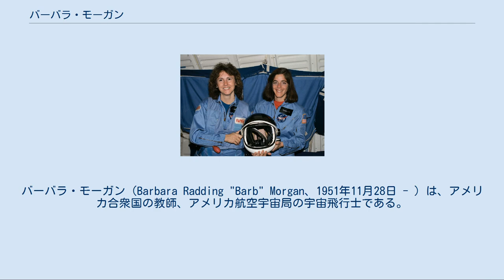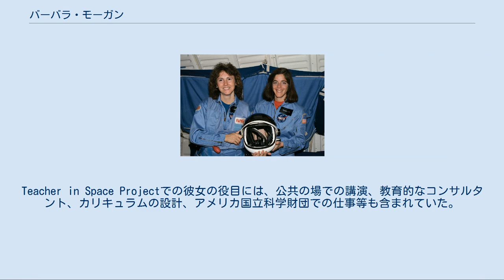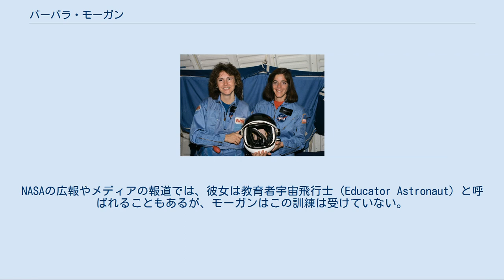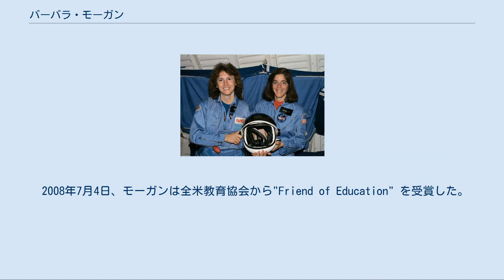バーバラ・モーガン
バーバラ・モーガン（Barbara Radding "Barb" Morgan、1951年11月28日 - ）は、アメリカ合衆国の教師、アメリカ航空宇宙局の宇宙飛行士である。
 Teacher in Space programにおいて、スペースシャトルチャレンジャーのSTS-51Lのミッションでクリスタ・マコーリフのバックアップを務めた。
その後、ミッションスペシャリストの訓練を受け、2007年8月にSTS-118で初めて宇宙飛行した。
STS-118まで、モーガンはサリー・ライド、シャノン・ルシッドとともに多くのメディアに登場した。
 モーガンは1951年にジェリー・ラディング夫妻の間に生まれ、カリフォルニア州フレズノで育ち、フーバー高校を卒業した。
1973年にスタンフォード大学で人間生物学の学士号を取り、1974年にノートルダム・ド・ナミュール大学で教職の資格を得た。
 モーガンは1974年にフラットヘッドインディアン居留地のアーリー小学校で読書治療と算数の指導を始めた。
1975年から1978年まで、彼女はアイダホ州マッコールのマッコール・ドネリー小学校で2年生に読書治療と算数を教えた。
1978年から1979年までは、エクアドルのキトで英語と理科を教えた。
1979年から1998年まで、再びマッコール・ドネリー小学校で2，3，4年生を教えた。
 モーガン（右）とクリスタ・マコーリフ（左）、1985年 モーガンは1985年7月19日にTeacher in Space Projectの交代要員の候補に選ばれた。
1985年9月から1986年1月まで、彼女はクリスタ・マコーリフとともにヒューストンのジョンソン宇宙センターで訓練を行なった。
チャレンジャー号爆発事故でのマコーリフの死去を受け、モーガンはTeacher in Space Projectを実行する役目となった。
1986年3月から7月まで、彼女はNASA職員として国中の教育機関で講演を行なった。
1986年秋、モーガンはアイダホに戻り、再び教師の仕事を始めた。
彼女は2年生と3年生に教えるとともに、NASAの教育部門でも働いた。
Teacher in Space Projectでの彼女の役目には、公共の場での講演、教育的なコンサルタント、カリキュラムの設計、アメリカ国立科学財団での仕事等も含まれていた。
 1998年1月、マコーリフの死から12年経って、モーガンはNASAのミッションスペシャリストに選ばれ、1998年8月からジョンソン宇宙センターで訓練を始め、彼女はプロの宇宙飛行士となった。
2年間の訓練と評価を経て、彼女は通信管制員として軌道上の乗組員との交信に当たった。
 2003年、モーガンはSTS-118の乗組員に選ばれた。
 他の多くの宇宙飛行士と同様に、モーガンはアマチュア無線の免許を取っていた。
2003年に試験に合格し、3月2日に連邦通信委員会より免許を交付された。
そのため、彼女は国際宇宙ステーションのアマチュア無線の装置を扱うことができた。
 ミッションスペシャリストとしてのモーガンの役目は、他の乗組員と変わることはなかった。
NASAの広報やメディアの報道では、彼女は教育者宇宙飛行士（Educator Astronaut）と呼ばれることもあるが、モーガンはこの訓練は受けていない。
NASA長官のマイケル・グリフィンはSTS-118の終了後の記者会見で、モーガンは教育者宇宙飛行士ではなく、職業こそ教育者であるが通常のミッションスペシャリストとして扱われたと明言した。
 STS-118での飛行前、NASAはモーガンのマスコミへの露出を制限しているようだったが、モーガンはミッションの直前に、STS-118の乗組員が国際宇宙ステーションの建設において果たす役割について、一連のインタビューを受けた。
 ミッション終了の3週間後、彼女はフロリダのウォルト・ディズニー・ワールド・リゾートで初めての宇宙授業を行なった。
このイベントは、モーガンが行なった一連の講演の最初のものだった。
 2008年6月28日、モーガンはNASAを退職し、ボイシ州立大学で教職に戻るとの発表があった。
2008年8月、モーガンはボイシ州立大学で工学と教育学の指導を始めた。
 モーガンは、アイダホ州マッコール出身の作家クレイ・モーガンと結婚しており、2人の息子がいる。
彼女はフルート奏者で、...